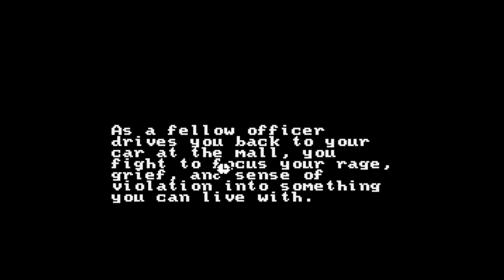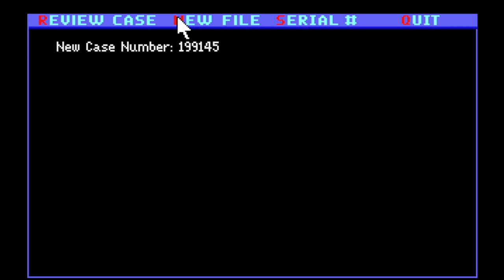WE'RE TAKING THE CASE! | Police Quest 3: The Kindred (BLIND) #9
My blind let's play playthrough series of Police Quest 3: The Kindred! Police Quest III: The Kindred (also known as Police Quest III) is a 1991 police procedural point-and-click adventure video game developed and published by Jim Walls and Sierra On-Line. It is the third installment in the Police Quest series. Police Quest III uses a point and click interface common to adventure games of the time. The mouse is used to select and interact with objects from the game world and the player's inventory, as well as to direct the player character around the various environments. For the most part the player is able to take their time in examining clues and solving puzzles, though there are also several time sensitive combat situations, in which the player must quickly access and use their sidearm to shoot a suspect before being shot first.

In this episode, we leave the hospital and head to the Oak Tree Mall parking lot and speak with the reporter! On hearing the victim was our wife, he becomes very apologetic and gives us his card! He says to call him if we need any help or information! We look around but it's too dark, so we put the Batteries into the Flash Light and look around! We see something glinting under Marie's Car and pick up a Bronze Army Medal! There's a number on the back and it seems to match the Chain Marie had in her hand! Then we head home and rest before being called back to the station the next day! We look around Sonny's house and find Marie's favourite Music Box in the wardrobe! We pick it up and take it with us and head to work! The Captain puts us back in Homicide, and specifically in charge of investigating Marie's case!